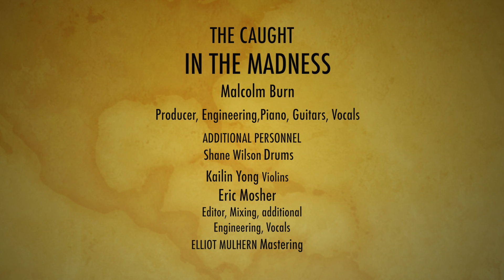Introduction to The Caught. information on recording our album with Grammy Winning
Brief chat on who we are, and some background of the recording of the,
"In the Madness" Ep